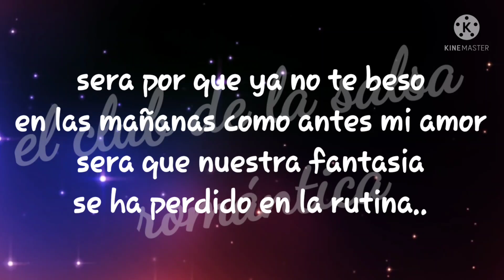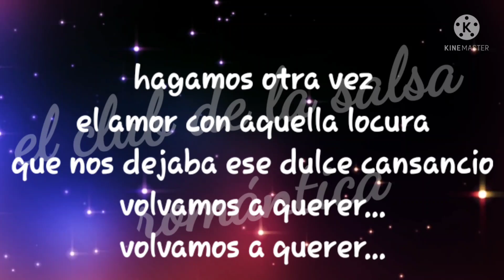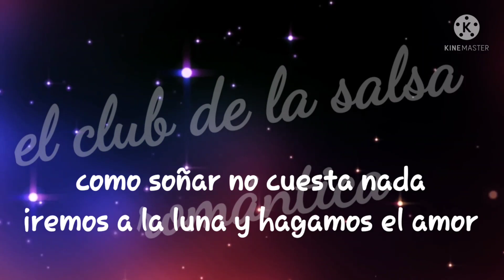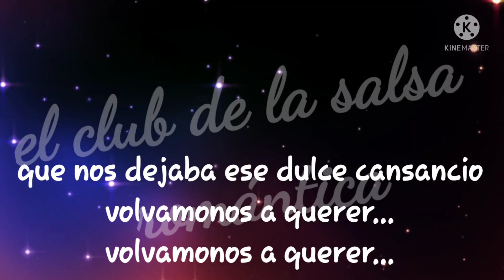volvamonos a querer - Héctor Valentín